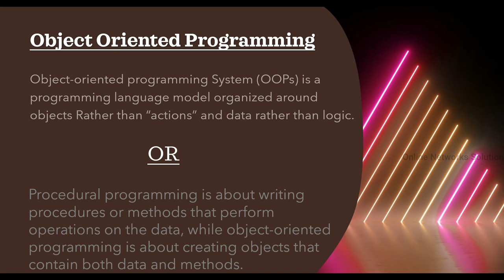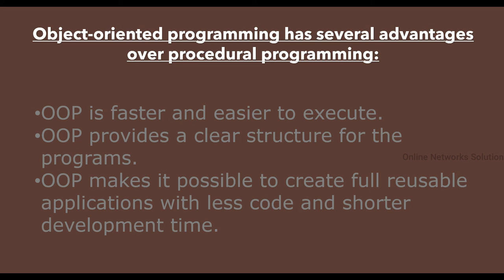Object Oriented Programming system (OOPs) in Python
In this video we will learn Object Oriented Programming system  (OOPs) in Python .